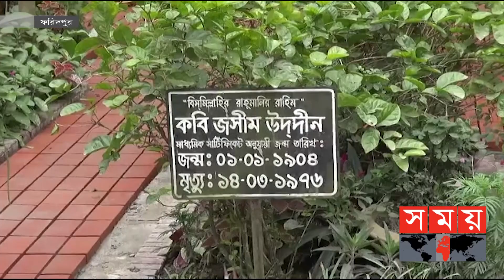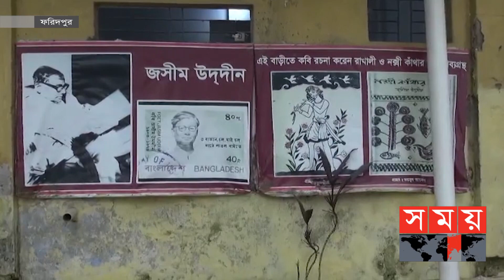পল্লী কবি জসীম উদ্দীনের ১১৯তম জন্মবার্ষিকী আজ | Poet Jasim Uddin | Somoy TV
পল্লী কবি জসীমউদদীন। বাংলা সাহিত্যের এক জনপ্রিয় নাম। ১৯০৩ সালের এই দিনে জন্মগ্রহণ করেন জসীমউদ্দীন। তাঁর লেখনীর মাঝে ফুঁটে উঠেছে গ্রাম-বাংলার জীবন-জীবিকা, শ্রমজীবি, পেশাজীবিসহ সমাজের নানা স্তরের মানুষের কথা। তার কবিতায় দোল খায় প্রকৃতি, নদী, মাঠ, বেঁদে পল্লীসহ অনুপম সব কাব্য গাঁথা